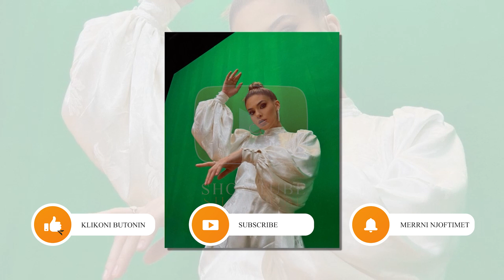Sarah Berisha le me goje hapur fansat e saj dhe jo vetem...Ja si u paraqit ajo ne disa foto...